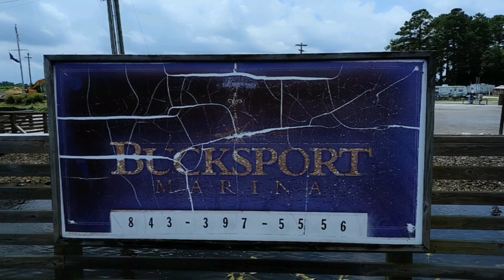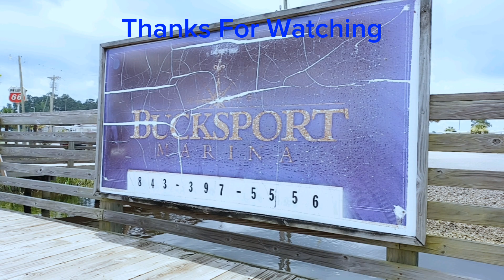Explore Bucksport Marina in Conway, South Carolina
Video: Explore Bucksport Marina in Conway, South Carolina

😊 You Tube Handle @myrtlebeachsocialscene